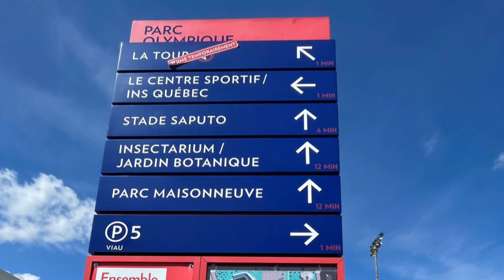自西向东横跨加拿大之旅·第二十三天2022.8.30 Montreal Olympic Park